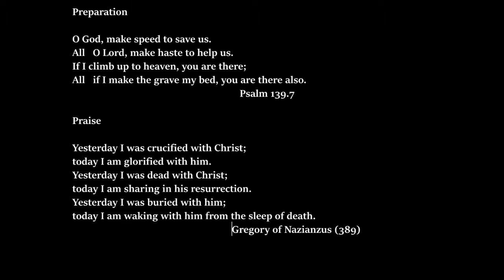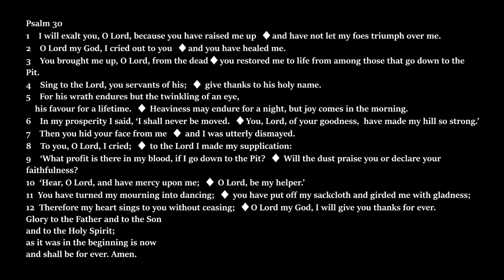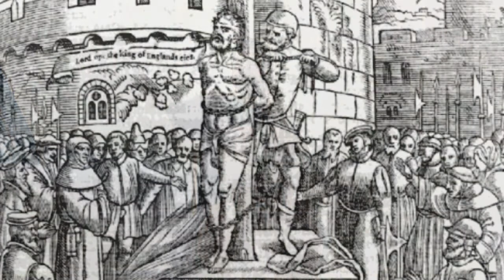Daily Prayer on Monday 4th May 2020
Daily Prayer on Monday 4th May broadcast from St Paul's Knightsbridge for the diaspora